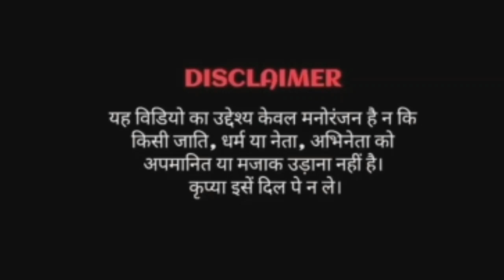Aa jahiye 5 ke | Bhojpuri song| Modi Rahul Funny dance| Funny babu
aa jahiye 5 ke dj
aa jahiye 5 ke chal jahiye nach ke
aa jahiye nach ke dance
aa jahiye 5 ke Funny dance
aa jahiye nach ke dj remix
aa jahiye 5 ke status
aa jahiye 5 ke stage show
modi comedy dance
modi funny dance
modi funny video
Modi dance
Modi comedy
Modi agneepath
Modi agniveer
modi Tod
Funny babu
Funny dance
Funny babu new video
Funny babu letest video